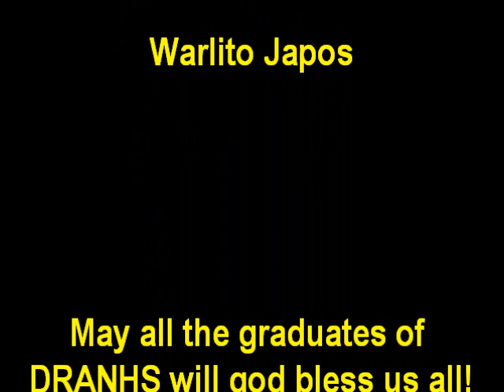DRANHS batch 2011-2012 "SENIOR'S BALL" ft IV-Beryl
Video of IV Beryl Students having a Disco dance on their Senior's Ball Night @ John Paul II College Of Davao
-March 29, 2011/Video By : Warlito Japos/ Edited By : Warlito Japos